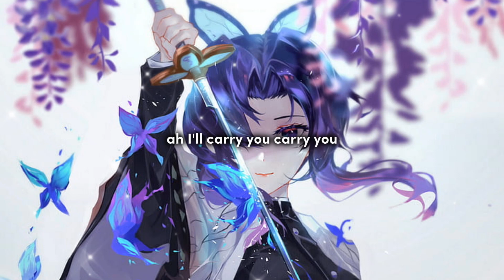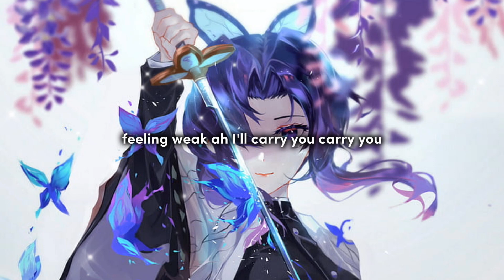RITIX, Tom Platts & Alia Faye - Carry You (Lyrics) | Melodic Dubstep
✨ Welcome to MarZ Empire, where melodies meet meaningful lyrics! Since our inception in 2023, MarZ Empire has been curating a dynamic collection of music spanning genres such as Melodic Dubstep, Melodic Bass, Dubstep, Melodic House, EDM, and beyond. Dive into a world of mesmerizing beats and thought-provoking lyrics that resonate with your soul.

Your subscription empowers us to continue sharing our passion for music with the world. Want to be a part of our musical journey? where you can connect with fellow music enthusiasts, share your original music and lyrics, and who knows, you could be the next featured artist on MarZ Empire!

Don't miss out on the opportunity to discover new sounds and connect with like-minded individuals. ✨